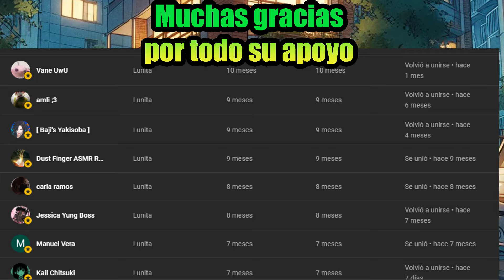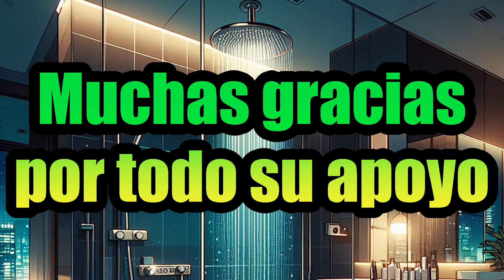Especial Dia de los enamorados ❤️ Pololo Chileno y tu ! Esta cancion es para ti🔥 - ASMR Roleplay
Mi nombre es Satoru y espero ser tu Roleplayer de confianza 🌘💗🌒
Puedes seguirme en:

Si deseas comunicarte conmigo de forma mas directa puedes hacerlo